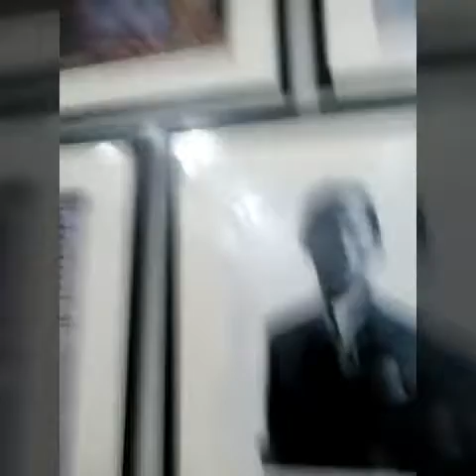Carlos Bulosan Day (Lata-Lata Squad)